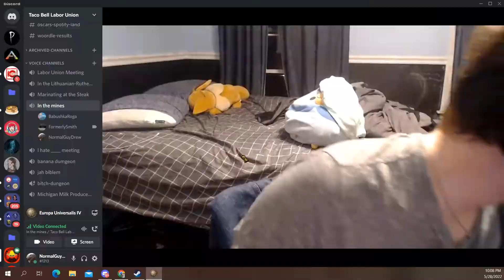Yaroslav the Wise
What the actual fuck is wrong with Nvidia instant replay??